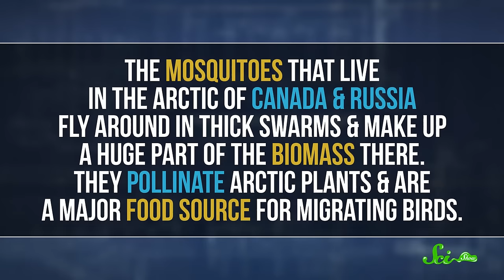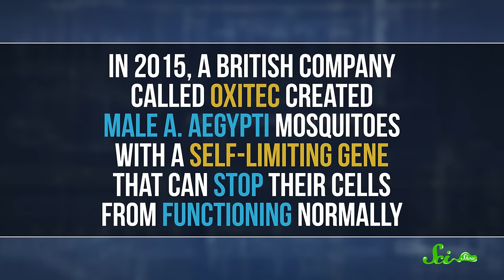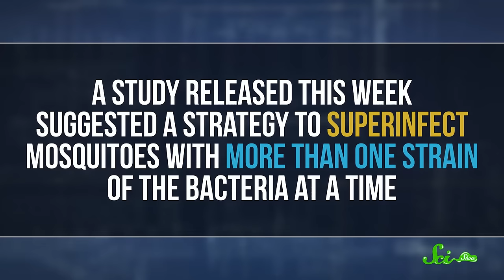What Would Happen if Mosquitoes Went Extinct?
Do mosquitoes serve a purpose in the ecosystem? As one of the most hated creatures on the planet, some people have wondered why we don't just kill them ALL? Let's unpack this issue, with SciShow!

Sources:
History of War against Mosquitoes/DDT